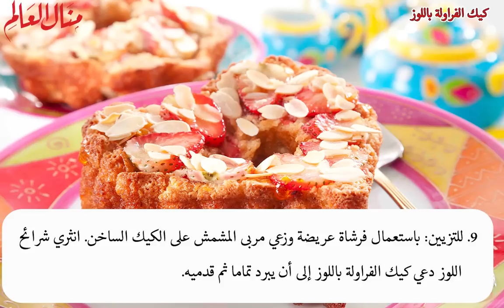كيك الفراولة باللوز- منال العالم